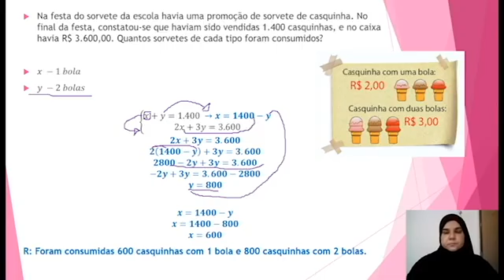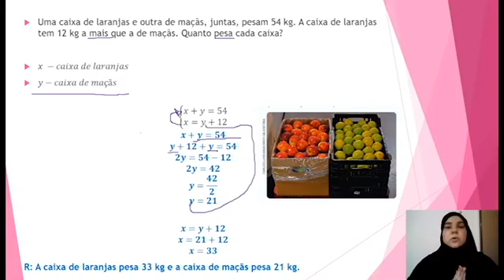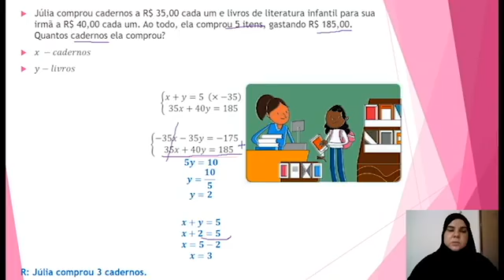134° DIA - TURMA: 8° ANO MATEMÁTICA 08 12 20